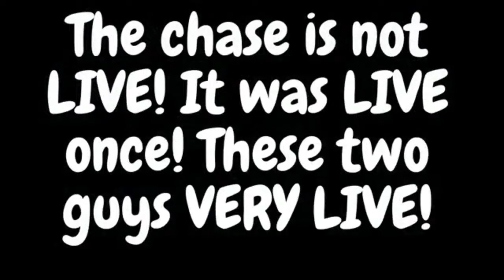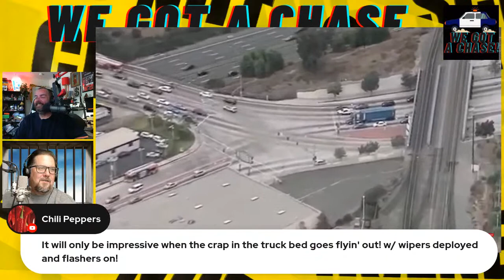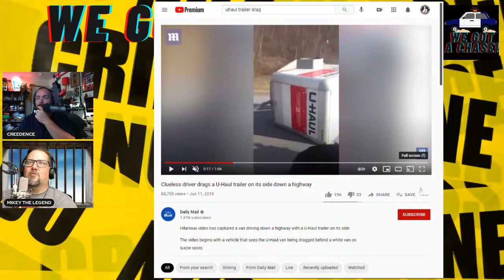VERY TENSE POLICE CHASE OF A UHAUL PICK UP TRUCK| WE GOT A CHASE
"WE GOT A CHASE " JOIN CREED AND MIKEY THE LEGEND MONDAY - FRIDAY @ 4:05PM EST  AS THEY REWATCH CLASSIC CHASES AND STREAM ALL THE LIVE CHASES.